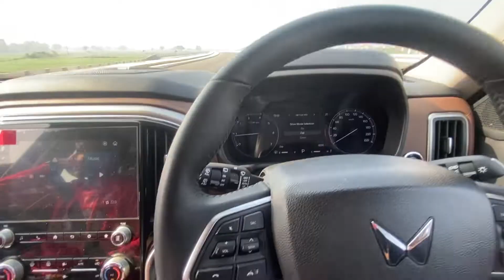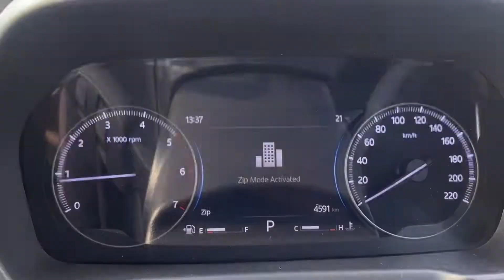Scorpio N diesel AT vs Pajero sport Drag race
Today I have presented a very special drag race between two suv’s. Scorpio N diesel automatic and mitsubishi pajero sport manual. Both cars performed well.

THANKYOU
ROHAN MAKANIA❤️